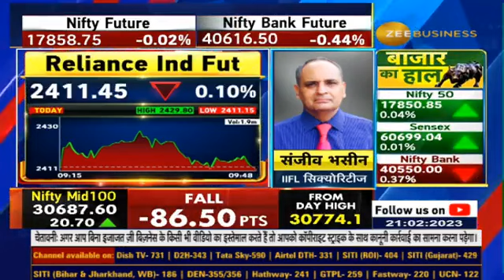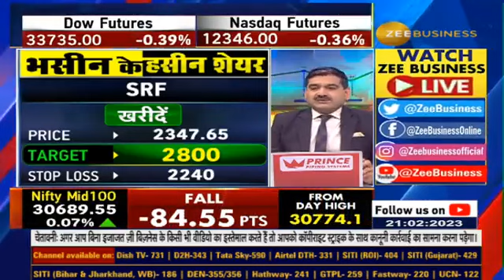संजीव भसीन से जाने आज क्या खरीदें और क्या बेचें | Sanjiv Bhasin